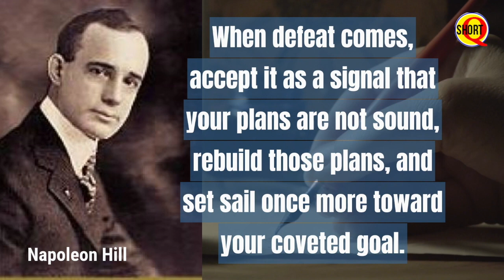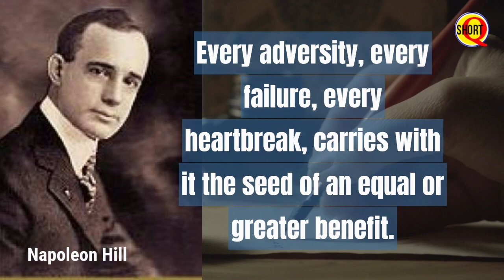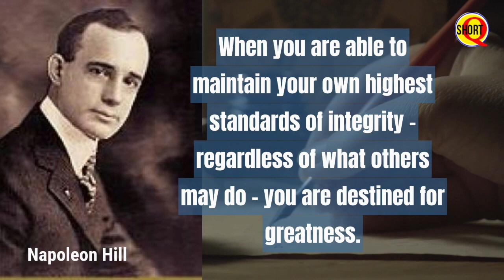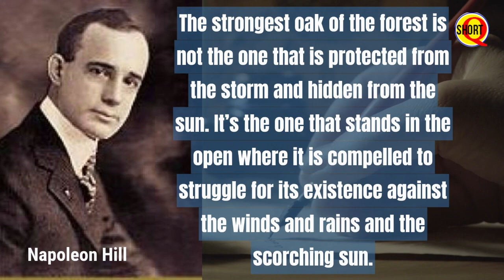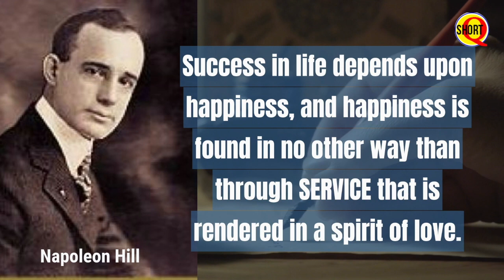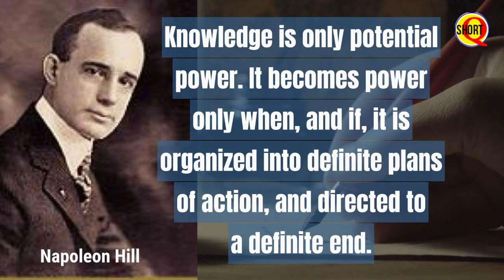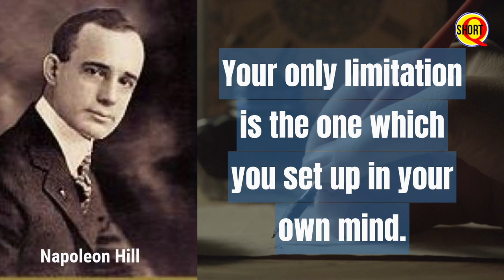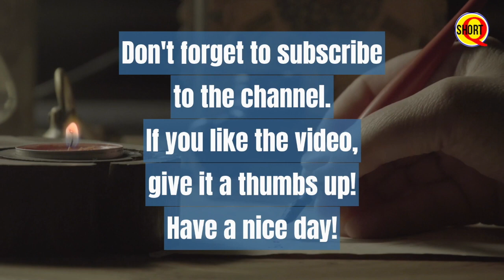Napoleon Hill Quotes | Life Changing Quotes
Oliver Napoleon Hill (October 26, 1883 – November 8, 1970) was an American self-help author. He is best known for his book Think and Grow Rich (1937), which is among the 10 best-selling self-help books of all time. Hill's works insisted that fervid expectations are essential to improving one's life. Most of his books were promoted as expounding principles to achieve "success".

Hill is, in modern times, a controversial figure. Accused of fraud, modern historians also doubt many of his claims, such as that he met Andrew Carnegie and that he was an attorney. Gizmodo has called him "the most famous conman you've probably never heard of".